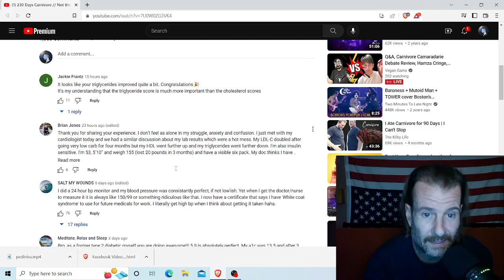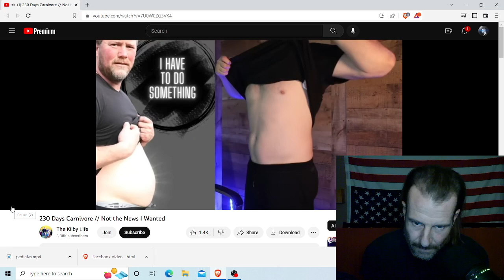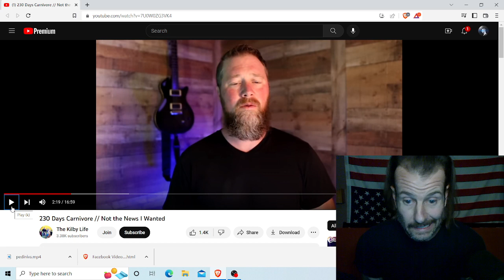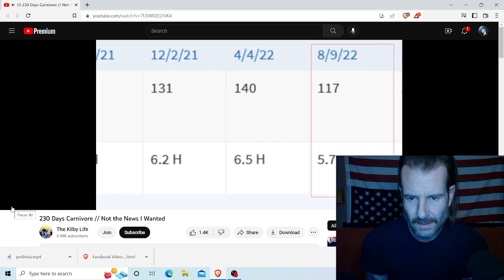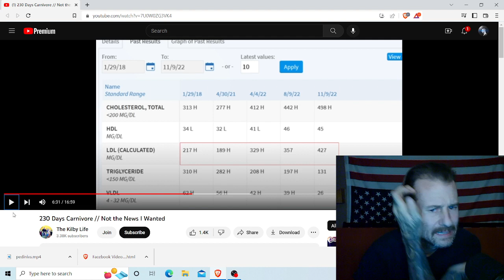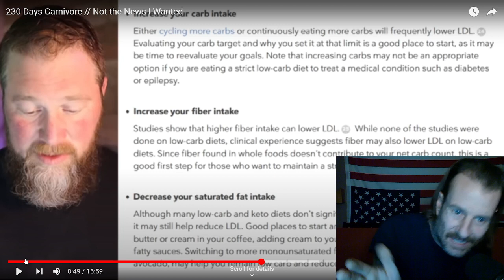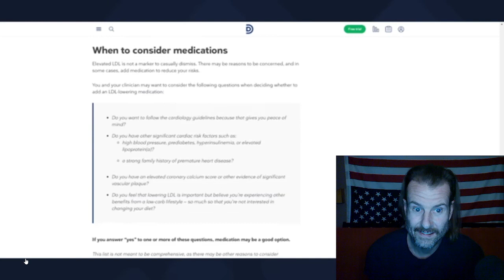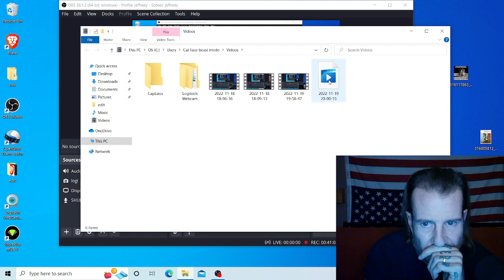[ Carnivore Deterioration ] Carnivore Quits After Seeing Bloodwork